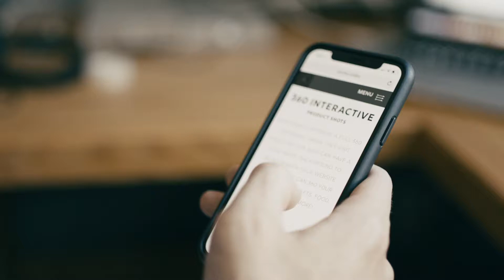360 Interactive Product Images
Add value to your website by creating an interactive 360 experience!